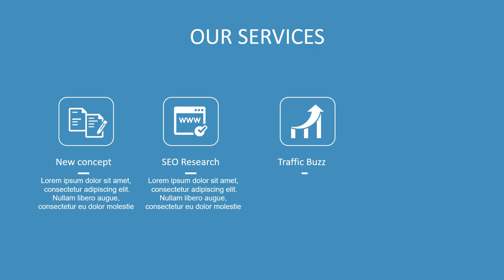Paket Pembuatan Video Promosi dan Website Murah di Pekojan, Jakarta